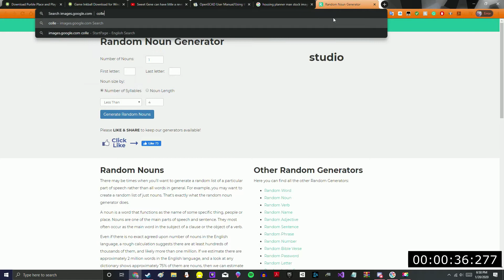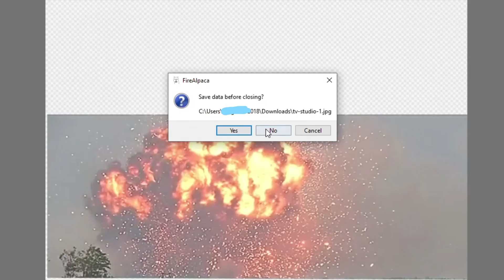Wizard man blows up model city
Testing new software on old tech